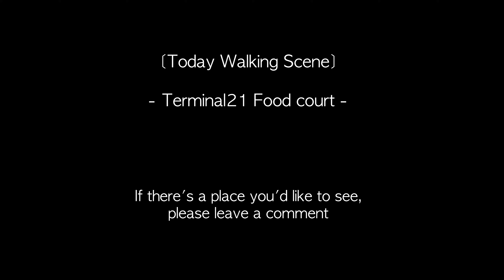Food Court Terminal 21 Bangkok, Walking Tour 4K Around BTS Asok⎜October 2021 Thailand Trip🇹🇭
Thailand 911 - Vlog153 Bangkok life and trip 2021 and Bangkok walking Tour 4K UHD 60fps 【 Thank you so much for your support 】

Terminal 21 is the favorite food court for many travelers from all over the world who come to Bangkok, Thailand. It is located on the 7th floor of the shopping mall and the cheapest one for a meal is 30 baht. It is mainly Thai, and Western food can also be ordered.

Hello everybody! Welcome to my Bangkok channel. Everyday bangkok walking tour. Videos are uploaded daily at5:00AM Thai time.  I'll definitely take a video at the latest.

◼︎ Camera Used for this video DJI
◼︎ Camera Used for this video DJI 2
◼︎ Gimbal used Osmo mobile3
◼︎ Camera Used for this video SonyA7m3
◼︎ Apple Macbook Pro 13'' M1

⦿ Filmed Date and Location Info
- October 2021 Bangkok, Thailand

◉ channel keyword
bangkok trip bangkoknightlife thailand bangkoklife2021 pattaya bangkoklockdown virtualwalkingtour bangkokwalkingtour bangkokwalker thailandlockdown thermae
thermaecafebangkok bangkok2021 thailandlife  방콕 태국 파타야 방콕테메 asmr bangkokwalk bangkokwalking  बैंकाक बैंकॉक नाइटलाइफ़ थाईलैंड बैंकॉक バンコク नाइटलाइफ़2021 पटाया बैंकॉकलॉकडाउन बैंकॉक2021 पट्टायाबीचरोड थाईलैंडनाइटलाइफ़ タイ 泰國 曼谷 tailandia Tailândia streetfood asiangirl asianstreetfood パタヤ 芭堤雅
sukhumvitroad